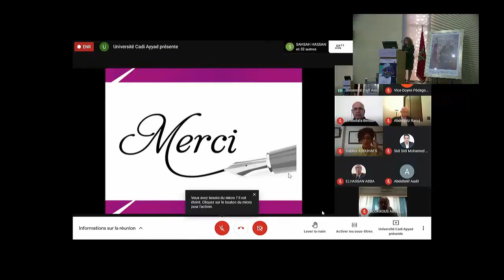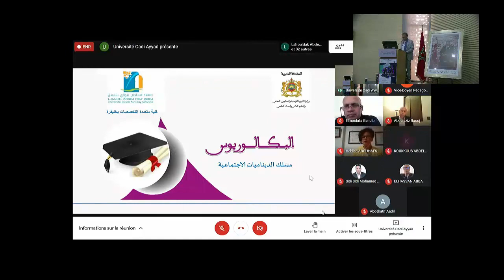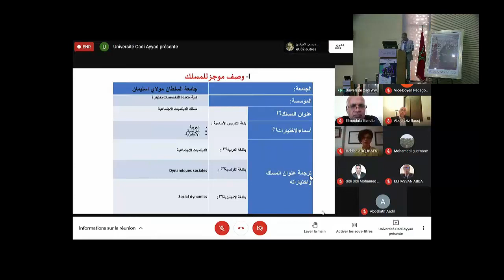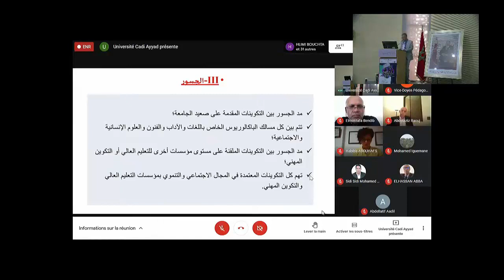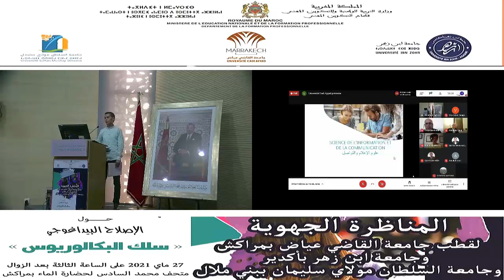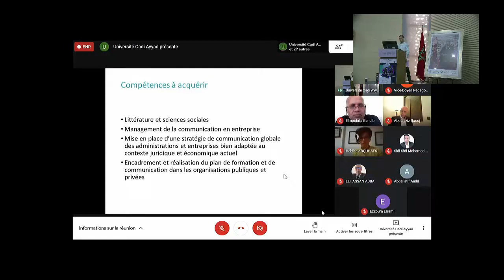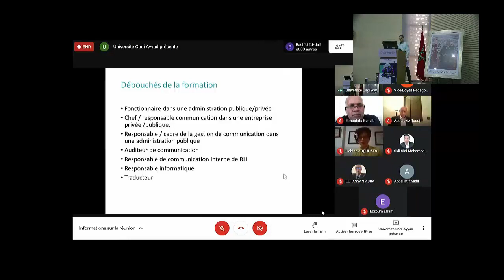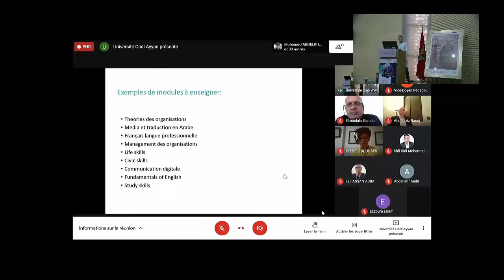Conférence Régionale au tour du Bachelor. UCA UIZ USMS (Présentation FST USMS BENI MELLAL)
عرض مشاريع البكالوريوس في العلوم والتقنيات جامعة السلطان مولاي سليمان